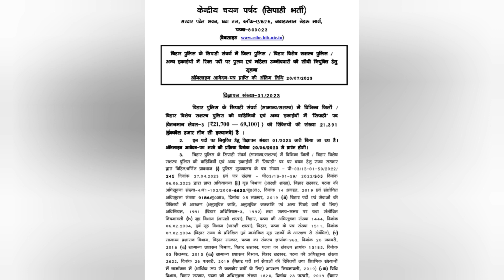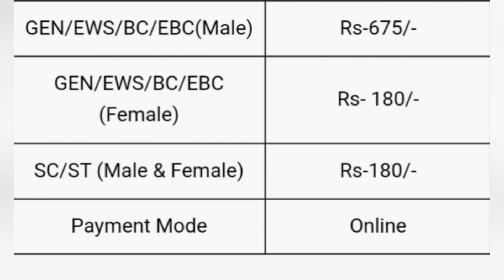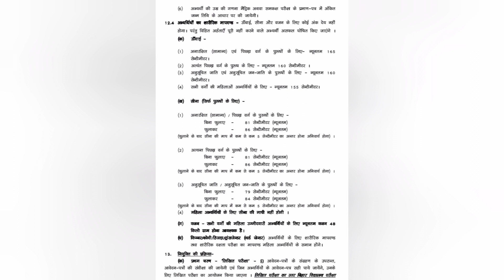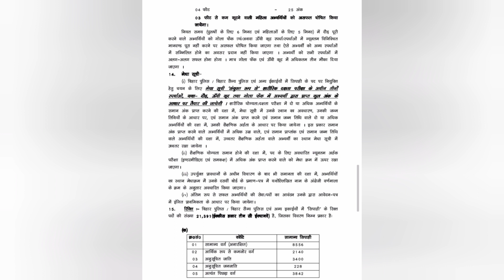bihar police constable vacancy 2023//bihar new police vacancy#bihar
bihar police new salary
bihar new vacancy
bihar government new job

bihar government ne new vacancy ka ailan kar diya hai jo ki bihar police constable ki hai agar aap ke pass qualification hai to aap form ko apply jarur kare